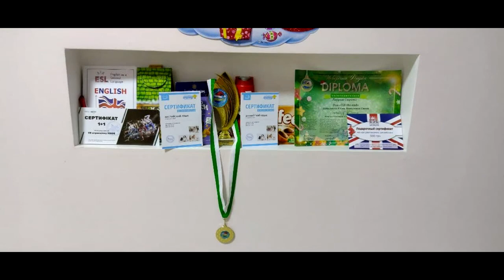end of 2021(nice experience for us!)Keep going...)